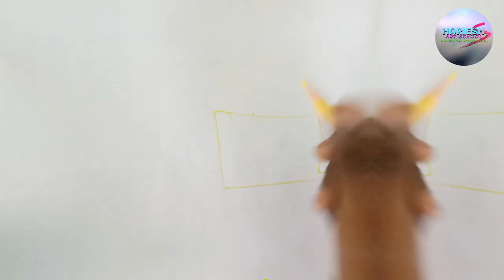Drawing Eicher Skyline Ambulance | 108 Ambulance | HARIESH ART SCHOOL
Hello everyone.Vanakkam!

       Welcome to Hariesh Art School. Know about our Founder and Artist - Harieshwar

Harieshwar, 18 year old young artist from India, who's specialized in making canvas portraits. Apart from being an artist, he's an automobile enthusiast who always has his keen attention on trucks and buses that rules the Indian roads. Here in the Hariesh Art School, Artist Harieshwar records his workspace videos of drawing buses and trucks and upload here to exhibit his enthusiasm towards art and automobile. We're are delighted to dedicate the amazing videos to all the automobile enthusiasts all over our beautiful earth!